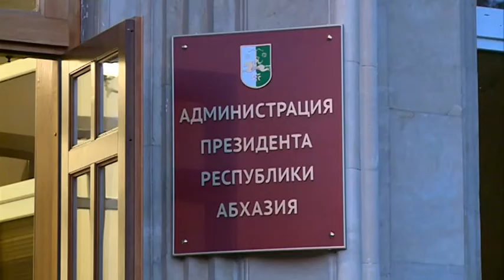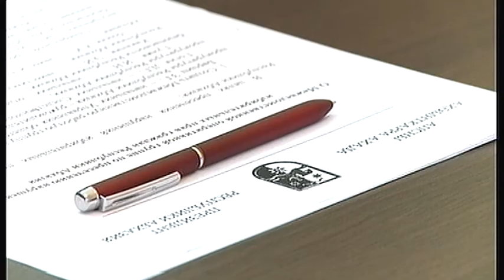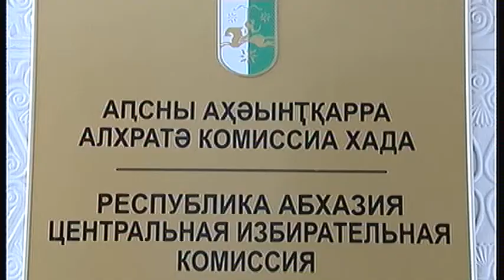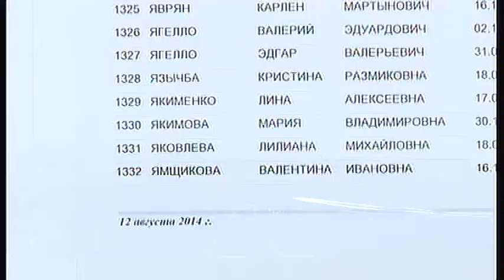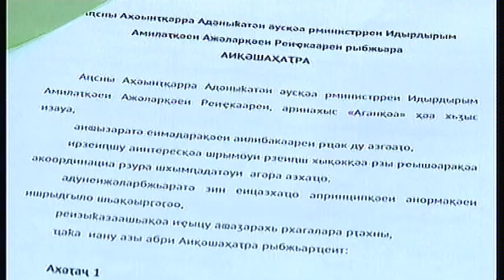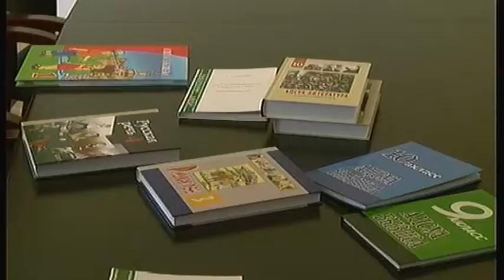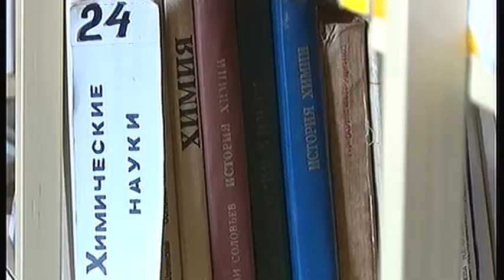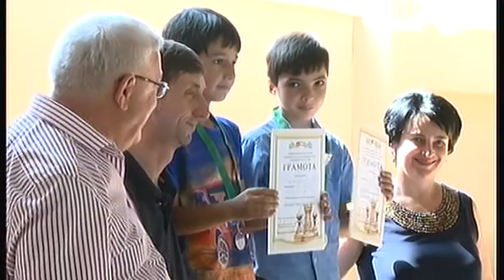"ВРЕМЯ НОВОСТЕЙ" - выпуск от 22.08.2014 г.